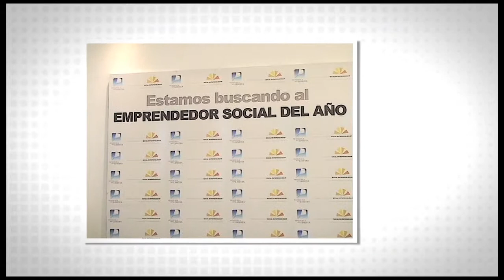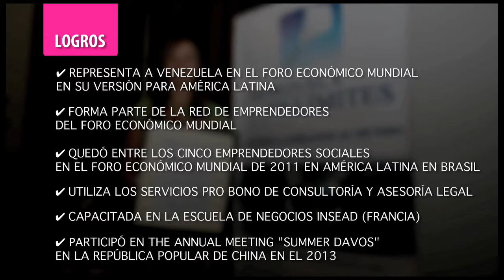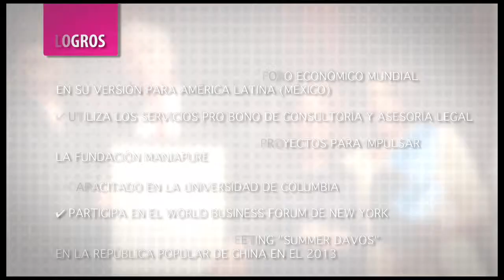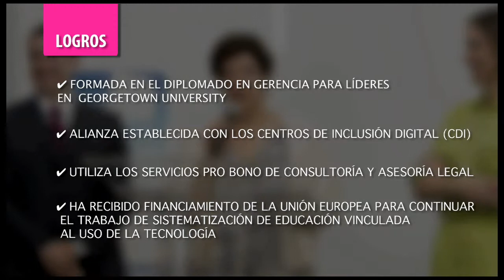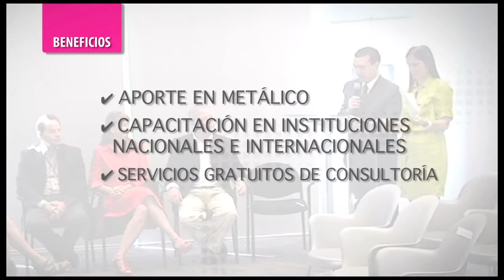Video Trayectoria ESA 2013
Emprendedor Social del Año
Fundación Venezuela Sin Límites
AMRA FILMS

AF